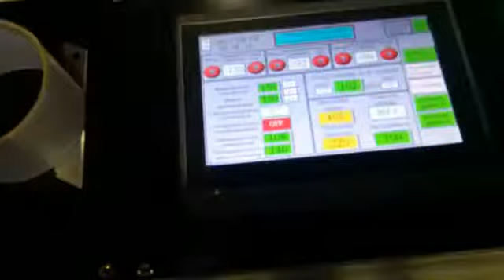STBCR 40 COSMO - пакетоделательная машина для майки и фасовки в рулоне